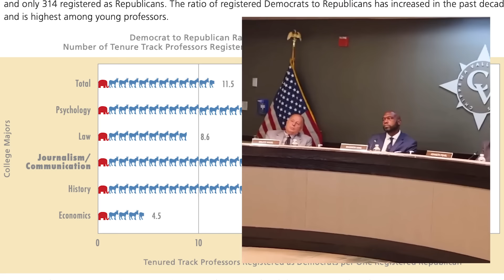Brave girl makes woke teachers PANIC with unbelievable stunt at board meeting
Brave girl makes woke teachers PANIC with unbelievable stunt at school board meeting

JayWalk Media brings you fiery political moments from past and present including dramatic congress debates, off-script live T.V. interviews and much more.